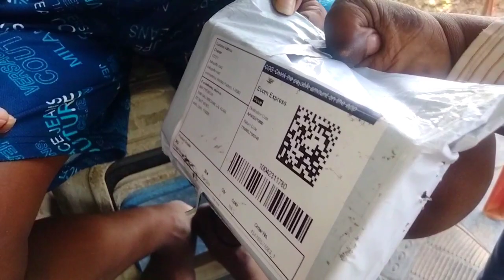కొరియర్ వచ్చింది అద్దాలు పెట్టినాడు అబ్బా మామూలుగా లేదబ్బా